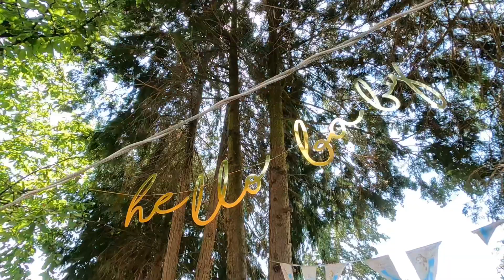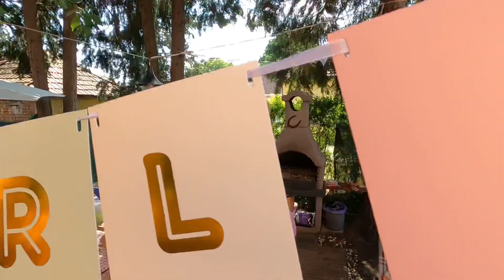BOY or GIRL party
GoPro Hero 9 - Quick